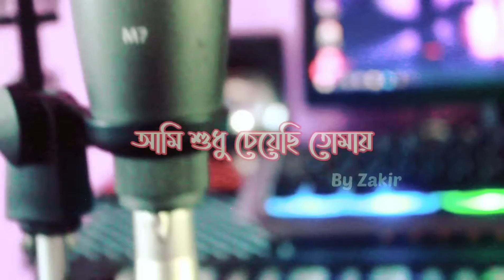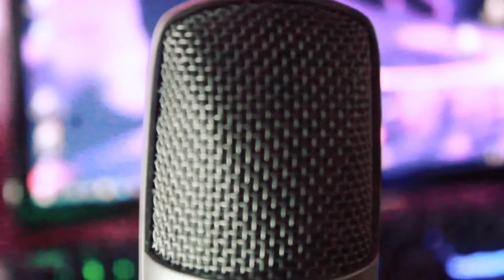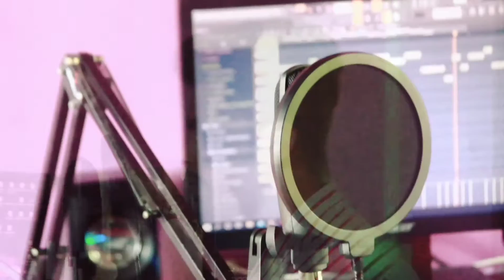Ami Sudhu Cheyechi Tomay | আমি শুধু চেয়েছি তোমায় | Cover Song 2021| Bangla Cover Song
Presenting the Beautiful Song (Aami Sudhu Cheyechi Tomay) from the movie Aami Sudhu Cheyechi Tomay
Here is my cover of this song. Hope you Guys will like it.

Cover Credit :
Vocal : Zakir S. Hasan
Mixing and Mastering : Zakir S. Hasan
Label : Feel Music

Original Credit :
Song -Aami Sudhu Cheyechi Tomay ( Title Song)
Movie - Aami Sudhu Cheyechi Tomay
Artist - Ankush, Subhashree & others
Singer - Mohammed Irfan
Lyricist - Saurav Bhadra
Composer - Savvy

ANTI-PIRACY WARNING This content is Copyright to Feel Music Channel . Legal action will be taken against those who violate the copyright of the following material presented